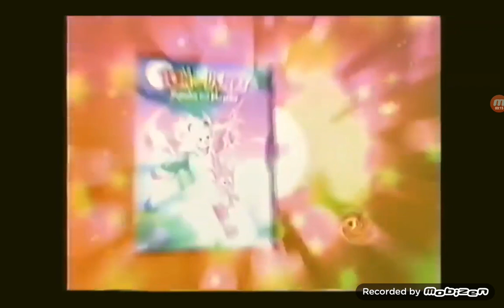mobizen 20210112 000000